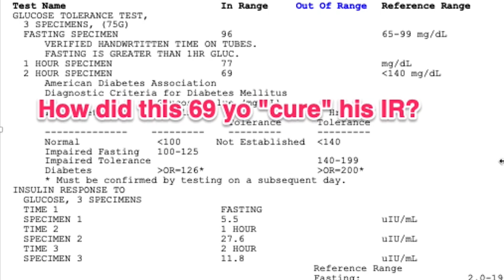"Cured" Diabetes? Or Just Walking Toward Deception?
ABOUT THIS VIDEO: I got one a patient come who suddenly "cured" his insulin resistance, and he didn't understand it. His OGTT and Kraft insulin survey are done regularly, and he almost has full-blown diabetes. It turns out, he did something that affected his tests.

If you want to know whether you have diabetes or cardiovascular inflammation, but you don't know how to get the tests, you can have the tests through us.